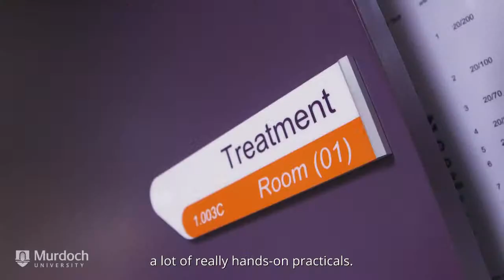What's it like to study Chiro at Murdoch University?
For international student, Jena, choosing a degree in chiropractic science has given her the ability to improve a patient's quality of life. As the only fully accredited chiropractic course in WA, Murdoch students complete placements with industry partners and put their skills into practice at our on-campus clinics and labs, including by treating real chiropractic patients.

Like all of Murdoch's health degrees, Chiro has a well-rounded scientific base combined with the clinical skills required, so you graduate ready to work.